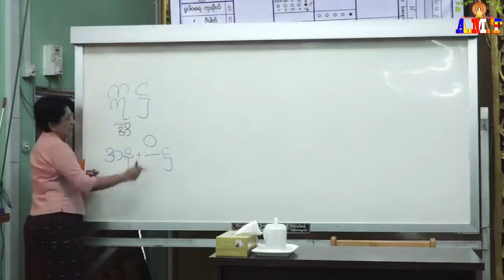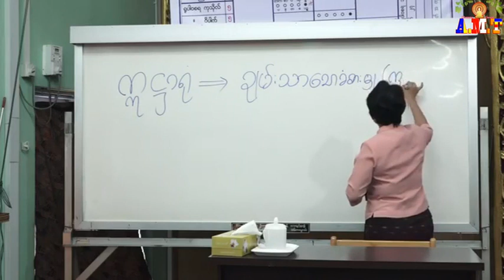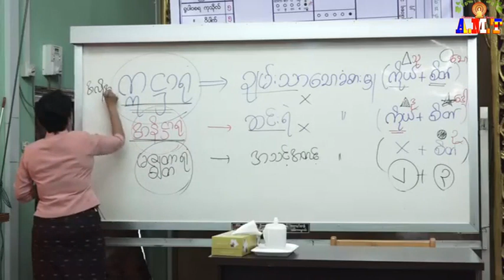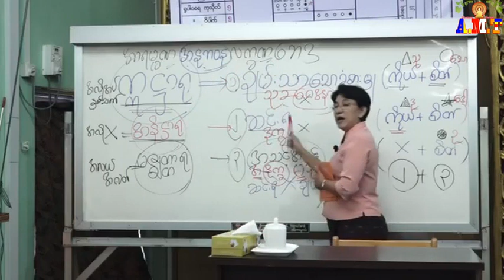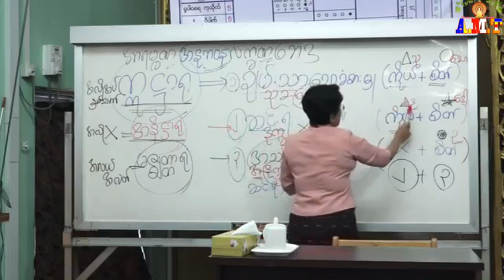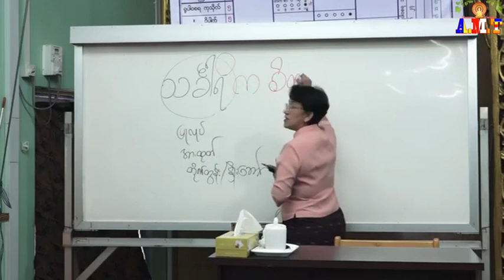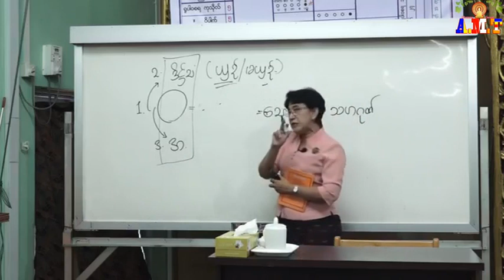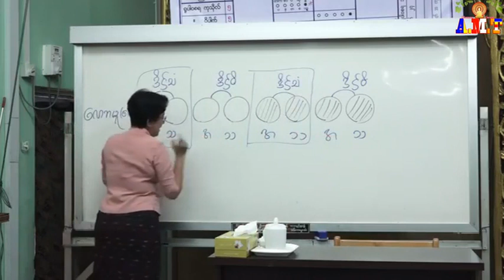အဘိဓမ္မာပထမဆင့်(ရိုးရိုး)- စိတ်- အပိုင်း(၁၃) -တတိယလွာ- ဆရာမကြီးဒေါ်ခင်လှတင် (မဟာသဒ္ဓမ္မဇောတိကဓဇ)